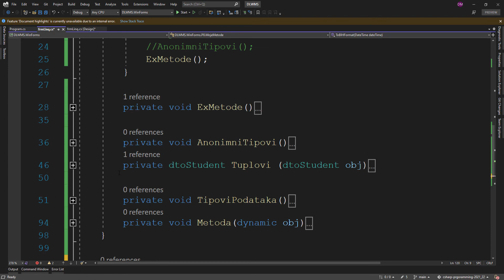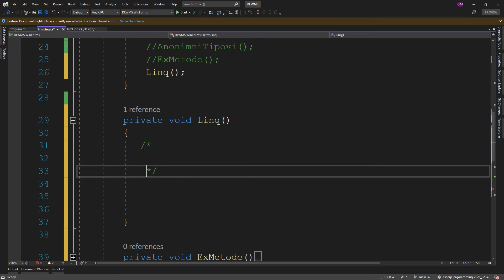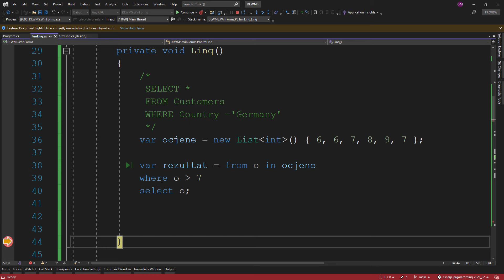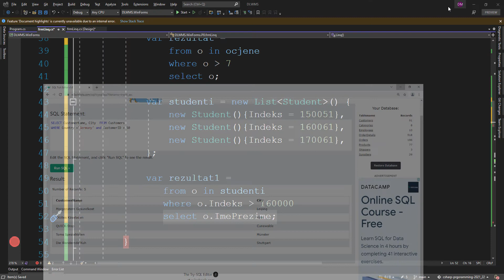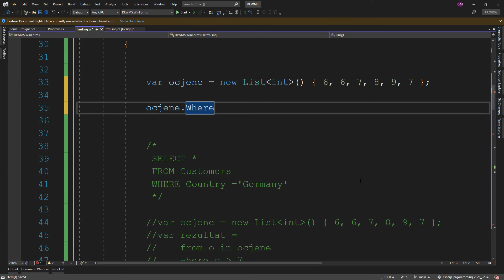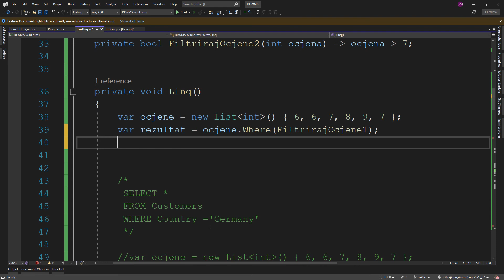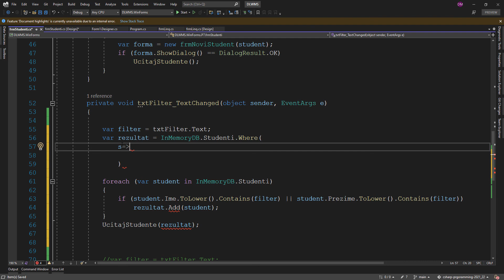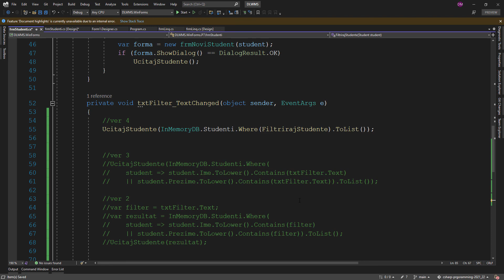[PRIII] :: 2021/22 :: P8 :: 04